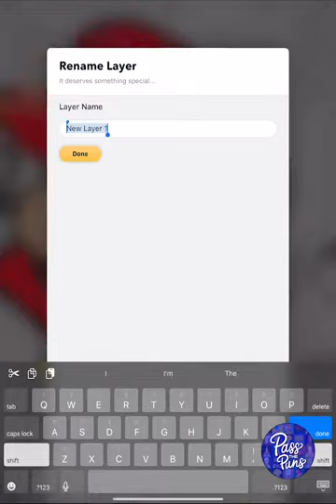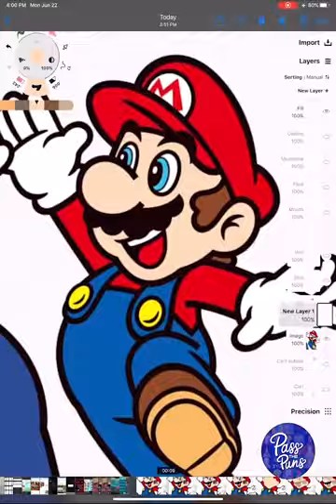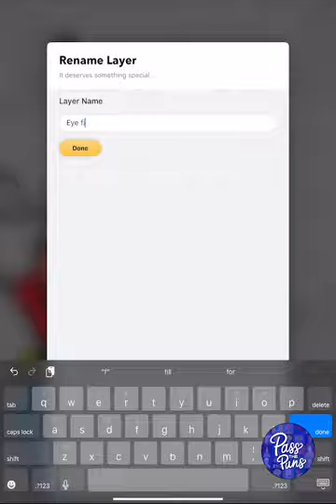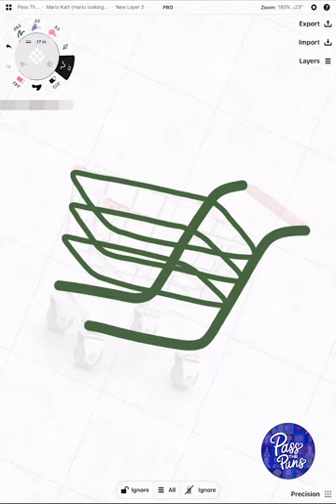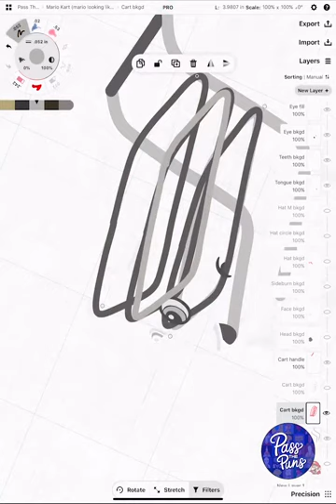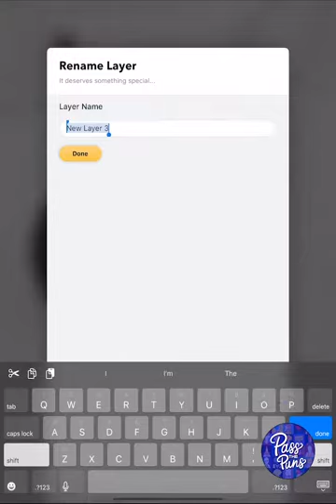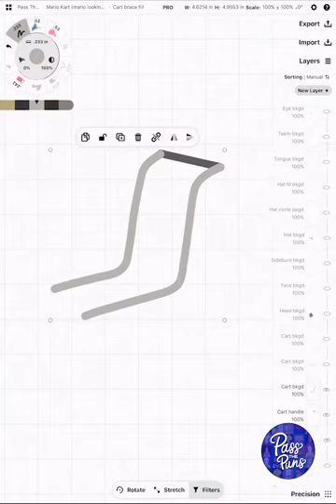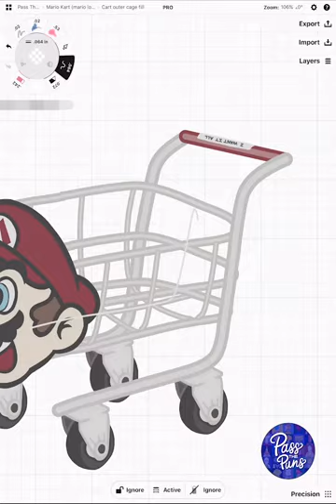Mariokart illustration tutorial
Fast motion tutorial of the Mariokart illustration

Instagram: @passthepuns @headsofsociety @warhollaatyourboy @kilrain

📚 @wikipedia : Mario Kart is a series of go-kart-style racing video games developed and published by @Nintendo as spin-offs from its trademark Super Mario series.